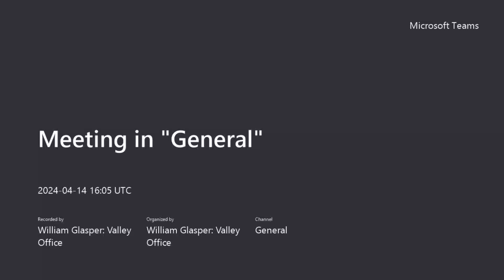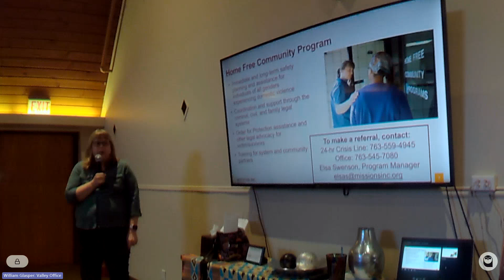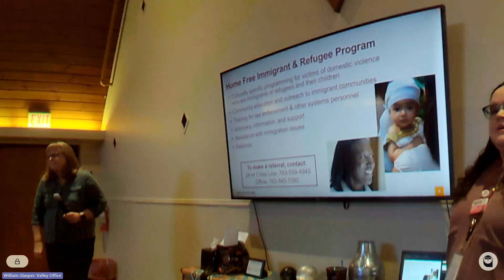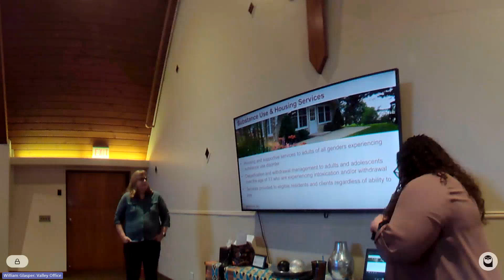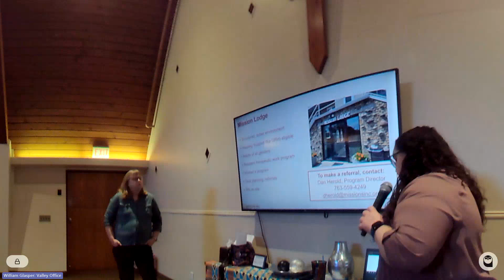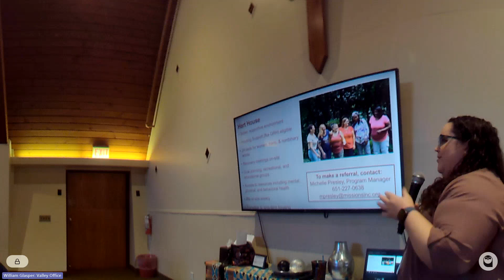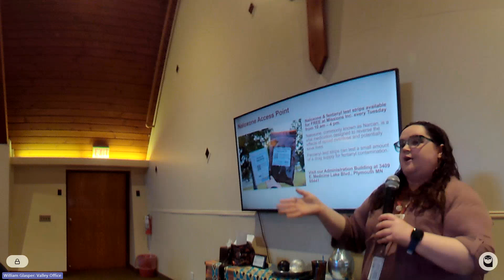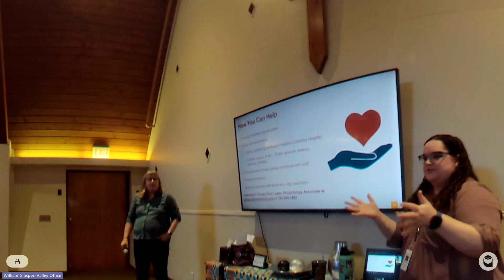Adult Ed April 14, 2024 Missions Inc./Home Free